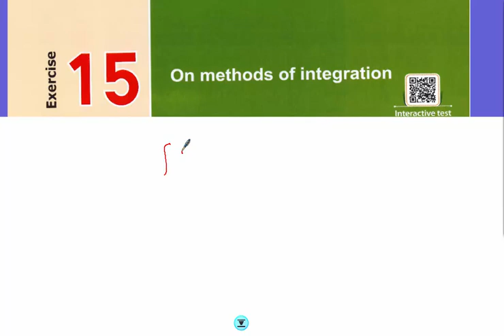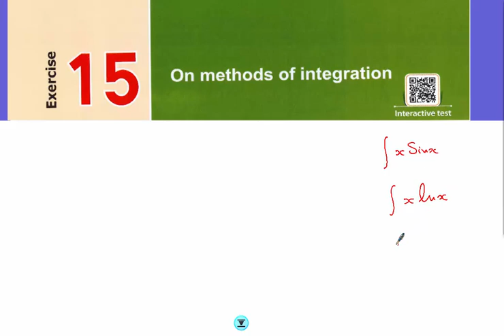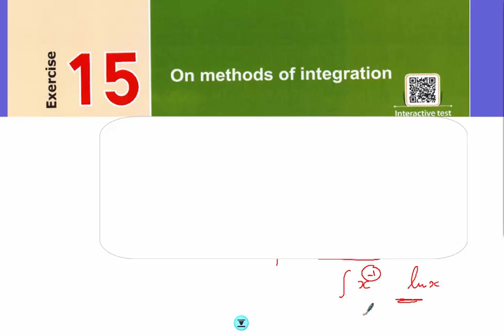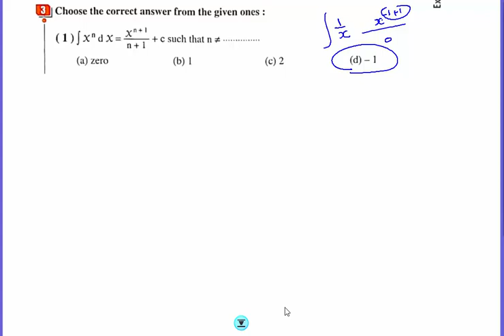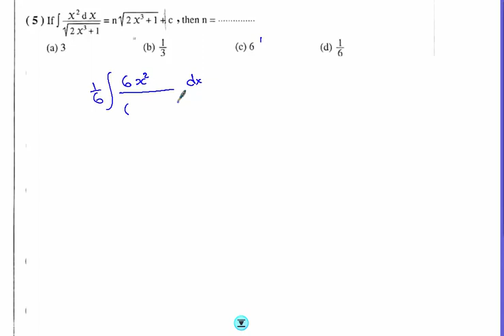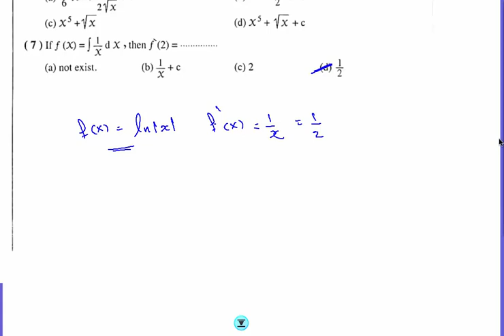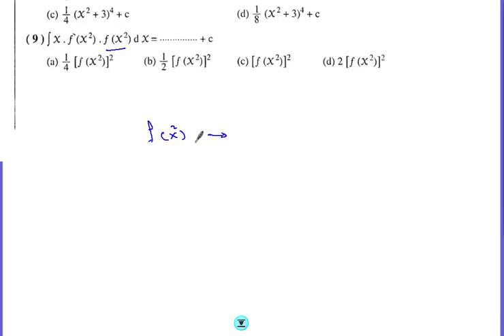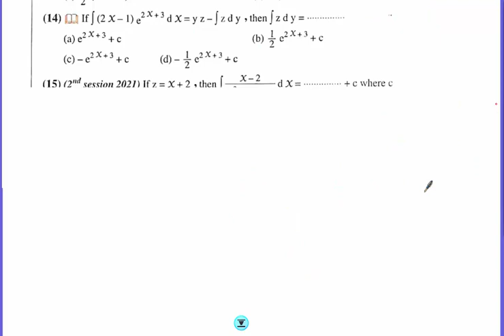حل تمرين المعاصر 2023 - Methods of integration - Exercise 15 -Part 1 - Sec 3 Calculus of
Sec 3
Calculus
حل تمرين المعاصر 2023
Methods of integration
Exercise15
Choose the correct answer
M.C.Q
Part 1
 Sec 3 Calculus
Integration
Application on integration
Minimum Value
Integral
Chapter 4
Calculus
Pure Math
Sec 3
د عصام إدريس
الرياضيات لغات
الثالث ثانوي
حل تمارين كتاب المعاصر 2023
El Moaasser Math
Methods of integration
لينك فيديو factorization